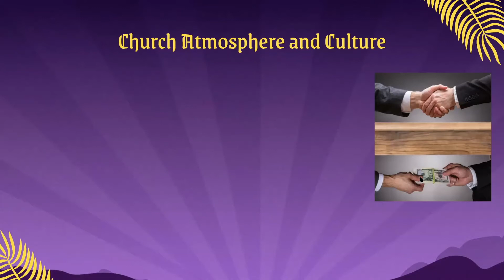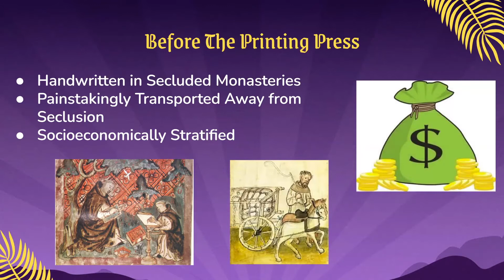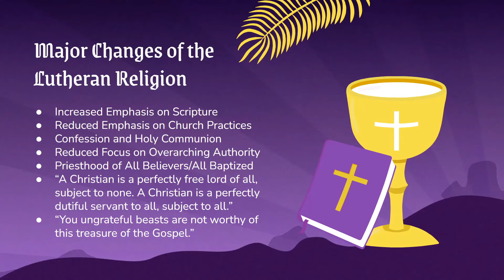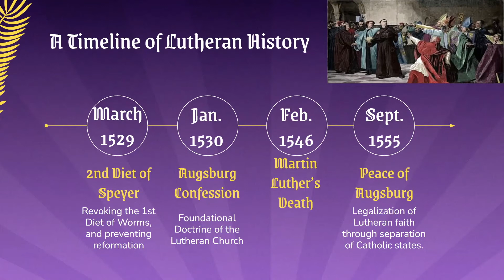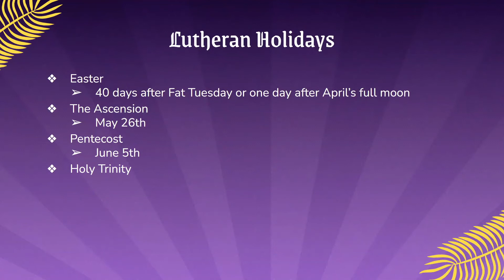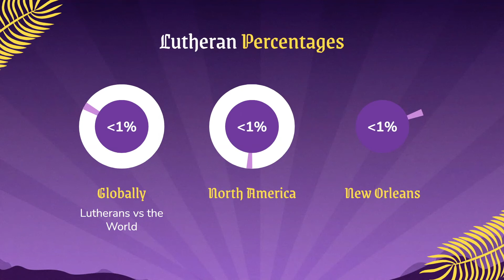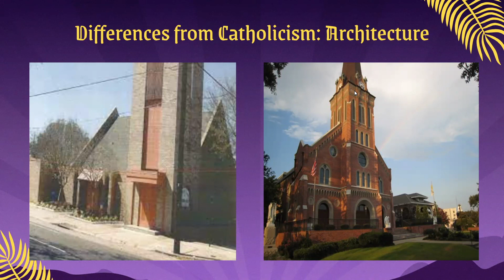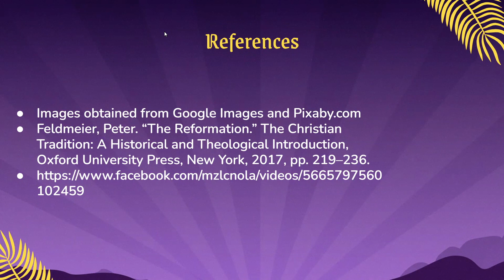Lutheran Presentation Sp 22